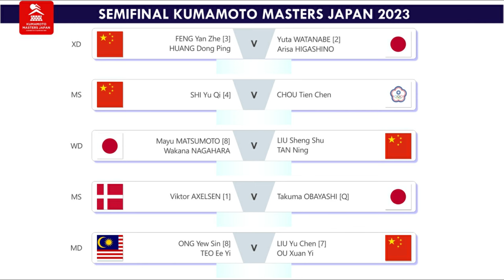Hasil Semifinal Kumamoto Masters Japan 2023. Gregoria Mariska Ke Final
Hasil Semifinal Badminton Kumamoto Masters Japan 2023. Gregoria Mariska Tunjung Ke Final kumamotomastersjapan2023Live Inews TV & Youtube BWF TV